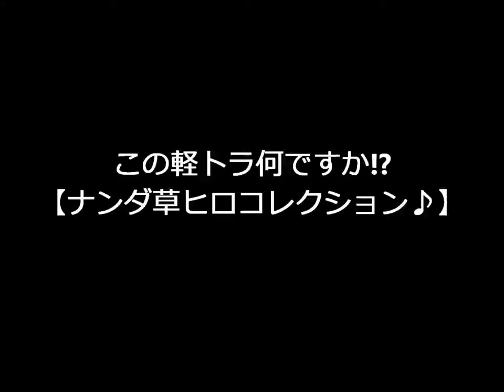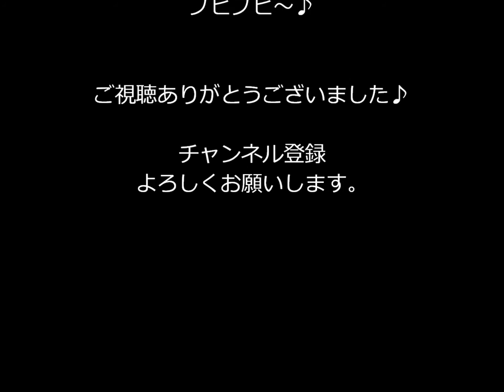この軽トラ何ですか! 【ナンダ草ヒロコレクション♪】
草に埋もれたこの軽トラ♪
山賊にでも会ったのかパーツは全滅!!
何にも付いて無いから何の車種かわかんないや!?

見てね♪